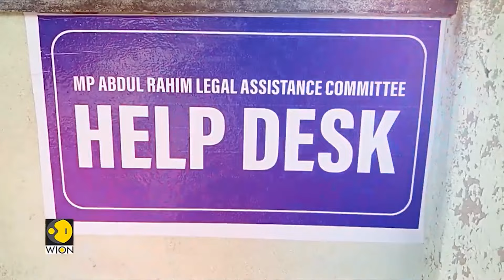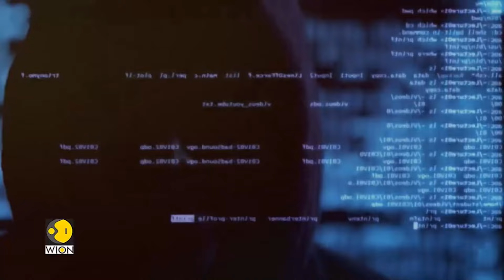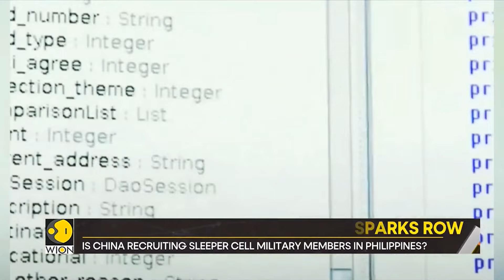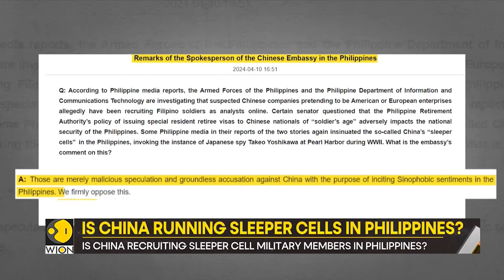Israel War: Hamas Offers Release of Hostages After 6-Week Ceasefire in Gaza | Gravitas Highlights